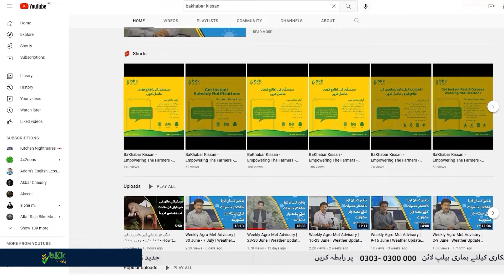Weekly Agro-Met Advisory |9-15 Aug | Monson in Pakistan | Weather Update